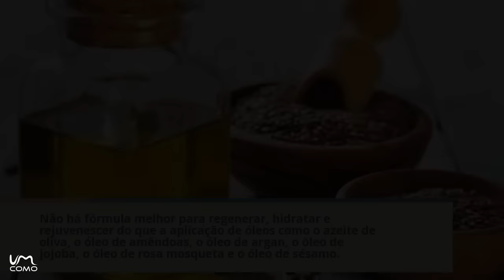Hidratantes naturais para a pele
Se quer ter uma pele suave ao tato é necessário hidratar a pele todos os dias e dedicar um pouco de tempo a cuidar dela. Caso contrário, corre o risco da sua pele ressecar e que apareçam escamas além de rugas e manchas prematuras. Não é necessariamente obrigatório recorrer a produtos comerciais para isso, pois há produtos naturais e técnicas simples que lhe ajudarão a revitalizar a sua pele desde o interior. Neste vídeo vamos mostrar como hidratar a pele de forma natural, uma opção super eficiente e econômica também. Não se esqueça de subscrever o nosso canal.